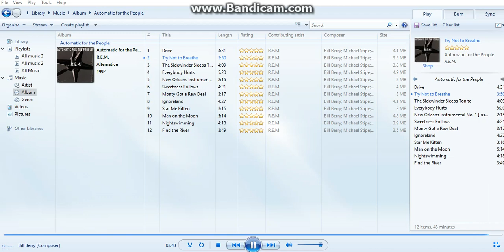R.E.M. Try Not To Breathe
Album: Automatic For The People
Title: Try Not To Breathe
Track: 2